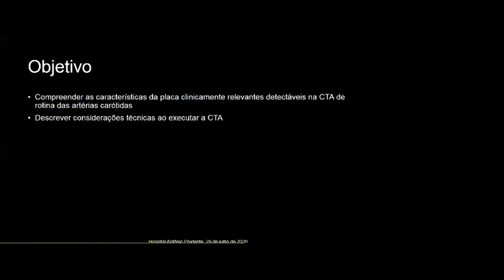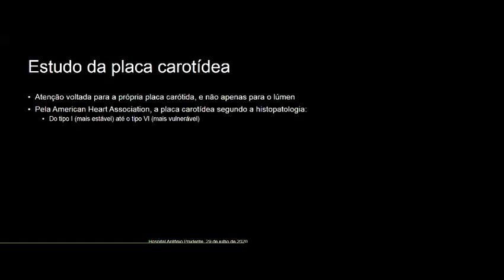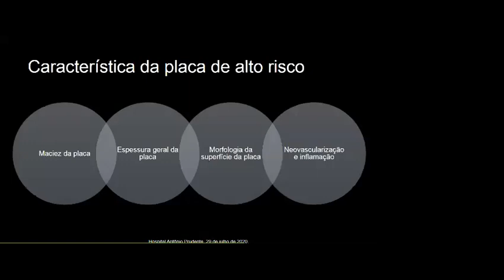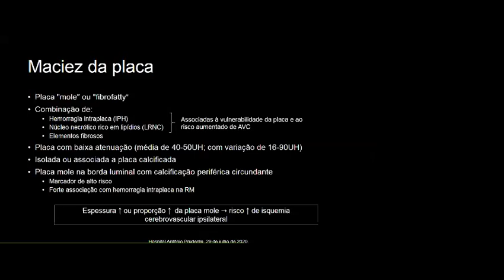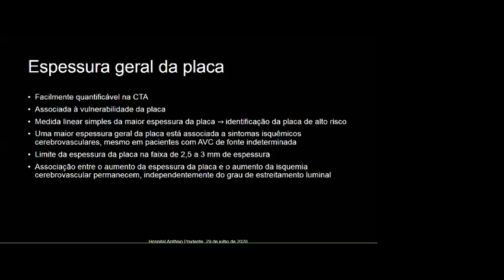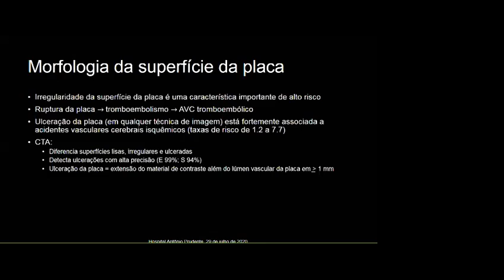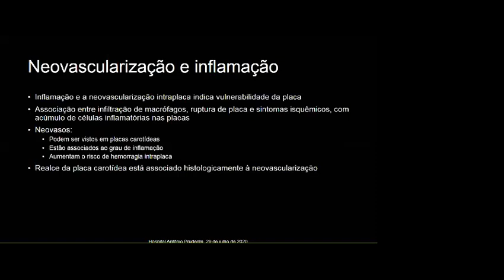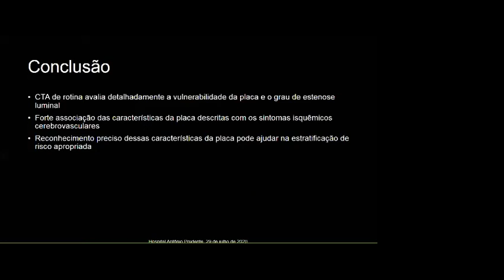Carotid Vessel Wall Imaging on CTA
Excelente apresentação da residente R3 - Dra Hilanne Linhares
Coordenação: Dr Pablo Coimbra
Dra Nina Abreu